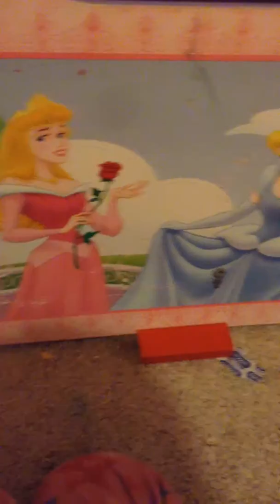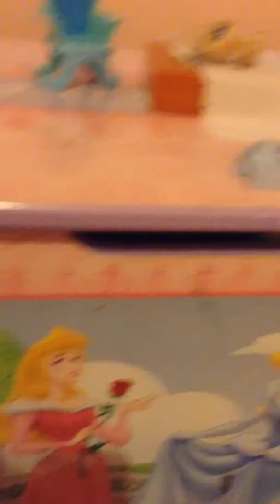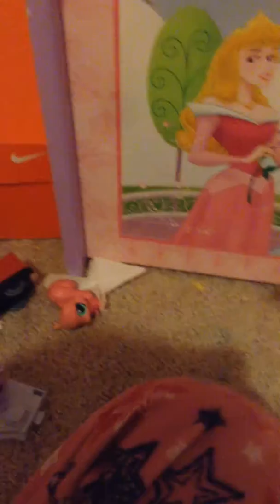Lps: the wounded soul episode 3 (a new friend)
McKenna meets a squirrel named squirrelea. And they become friends.